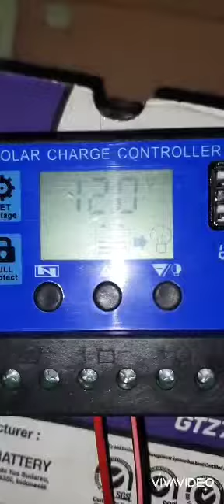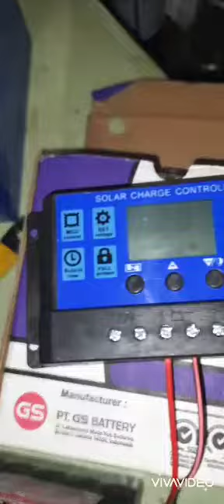Solar System: Solar Controller with Battery; Solar Panel to follow